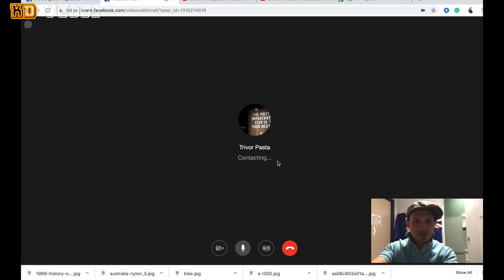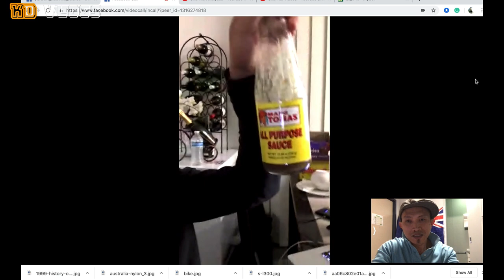Ang muling pagkikita naming TATLO⎜Birthday ni John⎜Pasyal Pasyal ⎜ Food Trip⎜with Friends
Kahit mgakalayo kayo dito sa Australia, nahanapan namin ng paraan para magkita ulit at mag bonding, kasama ang kaibigan partner, asawa.